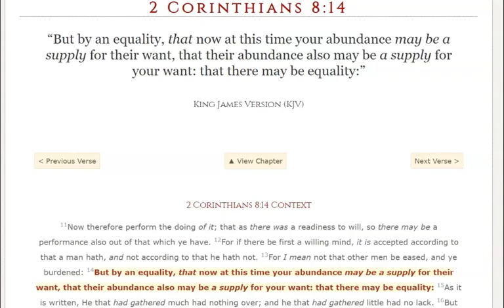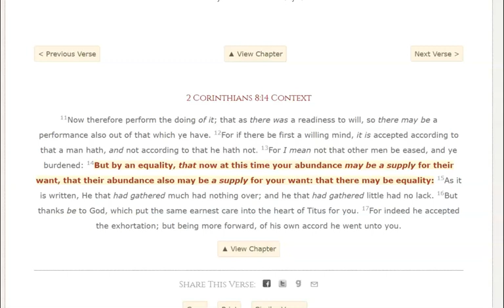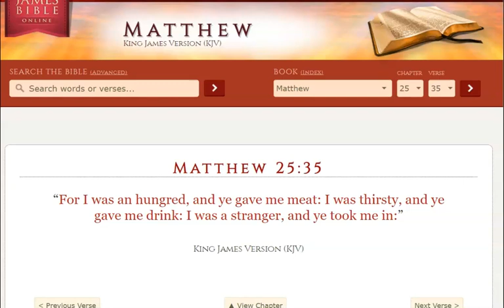1 Timothy 6 6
1 Timothy 6:6
“But godliness with contentment is great gain.”